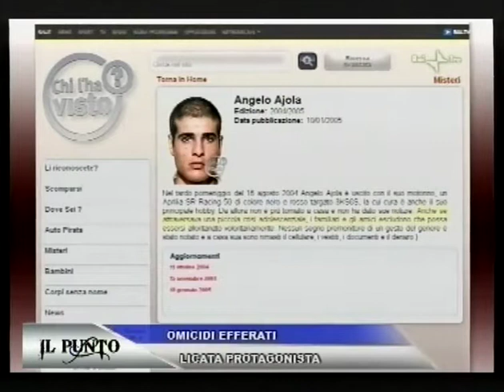IL PUNTO 5P. OMICIDI EFFERATI E CRIMINALITÀ